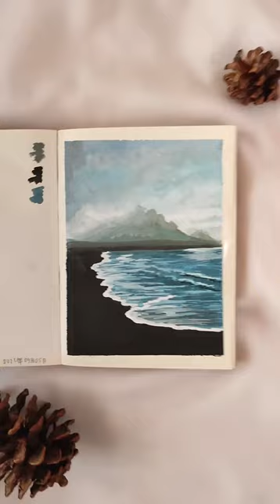Gouache Painting - Gentle Roar